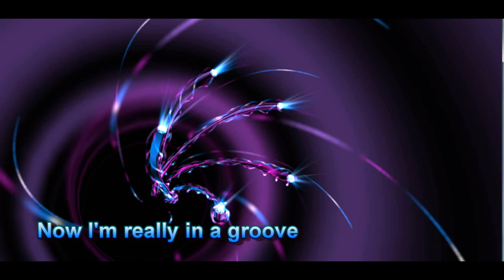Tweet Me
Visuals Courtesy of:
Soundspectrum Aeon
and
Morphyre